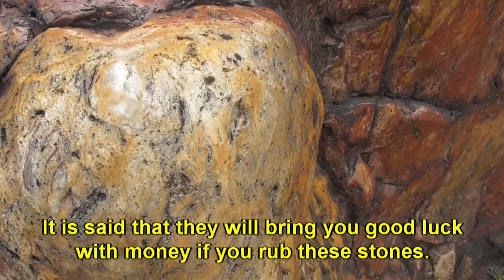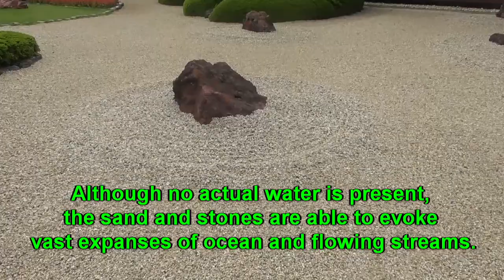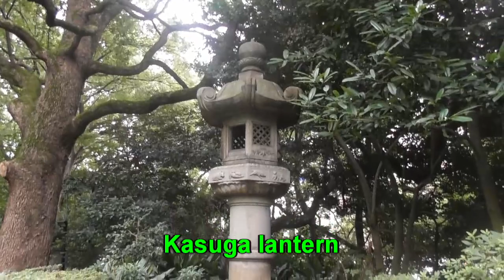Guide to Free Japanese Garden at Hotel New Otani Tokyo ホテルニューオータニ東京の日本庭園（入場無料）の紹介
If you ask the staff at hotel front desk, everyone can enter and enjoy the traditional Japanese garden of the Hotel New Otani Tokyo for free of charge.

Since the design concept was to preserve the beautiful landscape and stone wall of an Edo era daimyo mansion,
the hotel features a splendid ten-acre Japanese garden.

The Japanese garden at the Hotel New Otani Tokyo
is considered to be one of greatest gardens in that city.
It is known for its stunning waterfall.

When you stand beside the 6 meter waterfall, you can see and feel the water as it splashes and you can hear how loudly it roars, making you temporarily forget that you are in the center of a very large city.

The hotel and its garden are located between Akasaka and Yotsuya in the centre of Tokyo.

It conveniently located just a 5-minute walk from Akasaka Mitsuke Subway Station on Marunouchi-Line.

Jouka  by coro
Yuttari kutsurogino piano by Akito Imagawa
Shinrinyoku by kyo-co